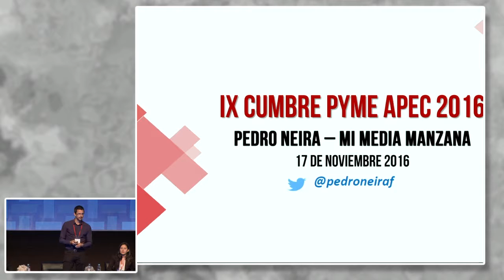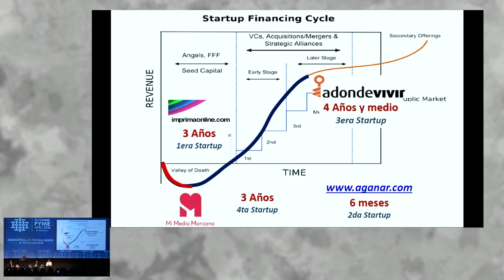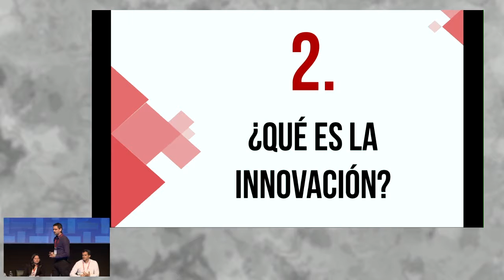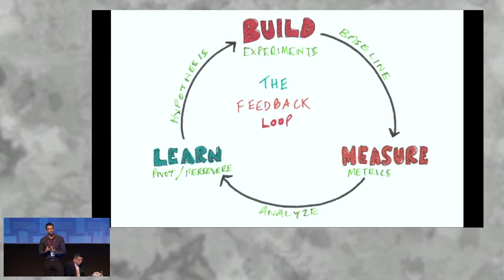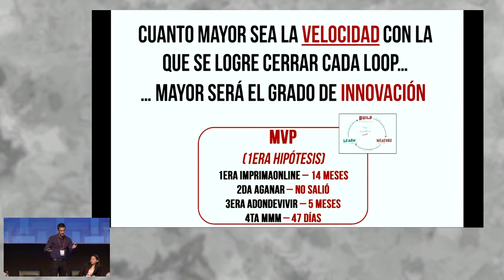Desarrollo tecnológico e Innovación. NEIRA, Pedro [17 de noviembre de 2016]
IX CUMBRE PYME APEC 2016:
"Desarrollo tecnológico e Innovación".

NEIRA, Pedro
CEO y fundador de "Mi Media Manzana", app de Dating Online

PromPerú